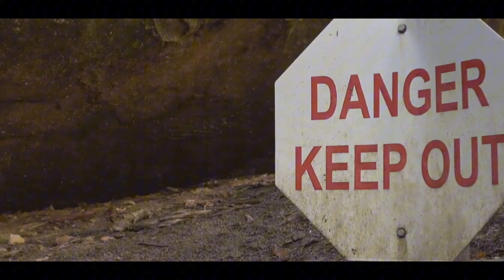ये हैं दुनिया की 9 रहस्यमयी गुफाएं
top 9 mysterious caves in the world

Historical Ashi Monk Caves: Deepest & Most Ancient

Sea Cave of Mexico: Remote Maya Civilization

Mysterious Place of Bihar: Challenging Cave Mystery

Spain's Ancient Art Cave: Misinterpretations & Mysteries

Saint Marcel Cave: Hidden Entrance & Untouched Secrets

Dead Sea Mystery Cave: Coins Reveal Ancient History

Silken's Magical Cave: Undiscovered Hidden World

China's Rainbow Cave: Breathtaking Colors & Unique Vista